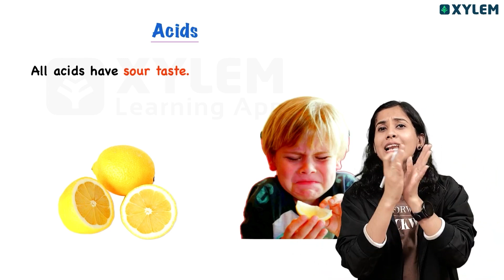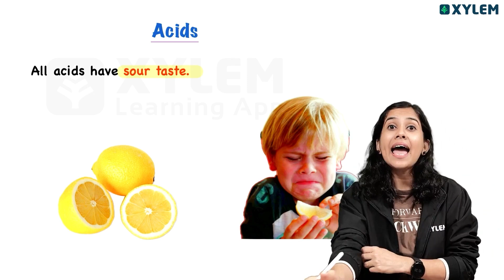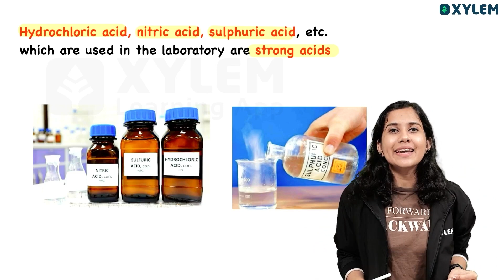Class 7 CBSE Chemistry | Acids, Bases and Salts - Does Your Food Contain Acid? | Xylem Class 7 CBSE